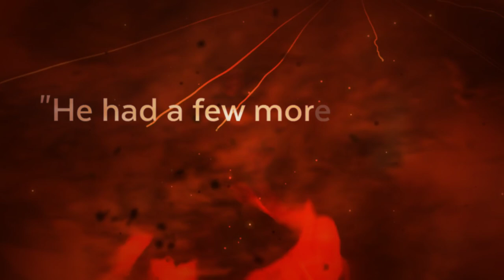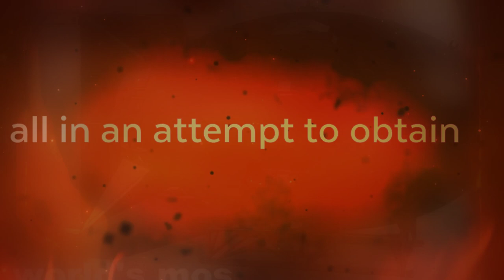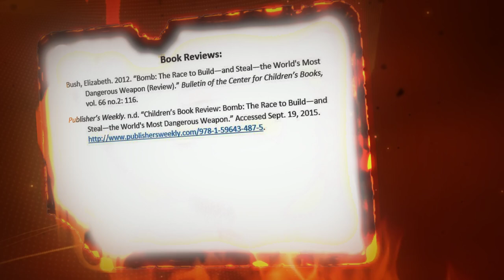LS5603 Digital Book Trailer for "Bomb" by Steve Sheinkin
This video was produced as a midterm project for LS 5603: Literature for Children & Young Adults at Texas Woman's University. The featured book is as follows:

Sheinkin, Steve. 2012. Bomb: The Race to Build and Steal the World's Most Dangerous Weapon. New York: Roaring Brook Press. ISBN 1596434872.

(also cited in the trailer under "Book Covers").